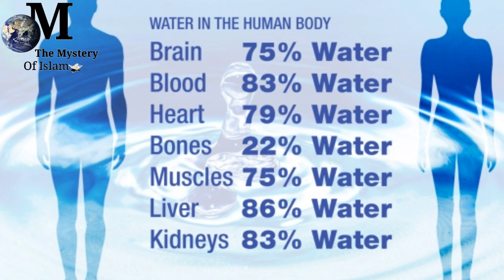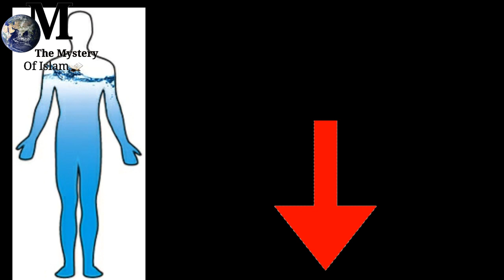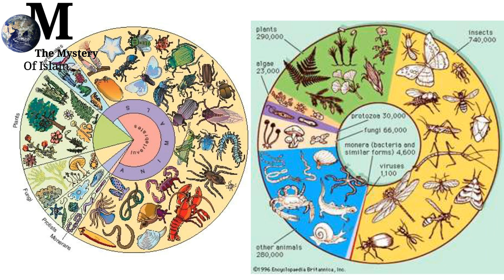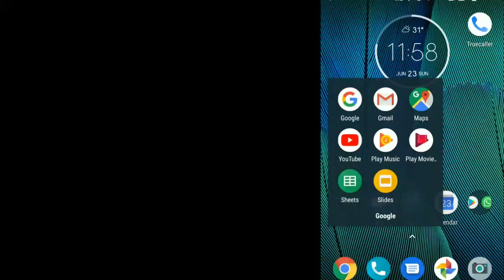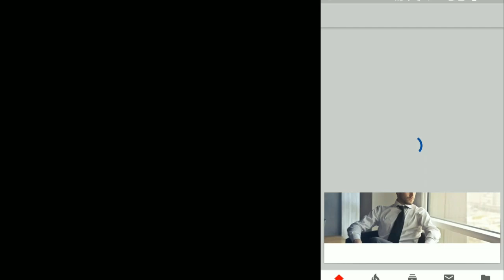Weird facts about Rain || Barish ki ahemiyat || Agar barish khatam hojaye to duniya khatam hojayegi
baaris ke bare me Kuch aisi batein jinpr him kabhi gaur nhi krte

if you have any question related to islam ask in comment section. Insha Allah we are trying to answer you.

and

deeneislam166@gmail

jazakallah
keep supporting